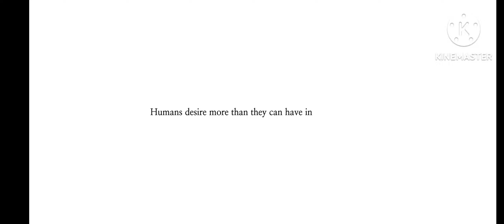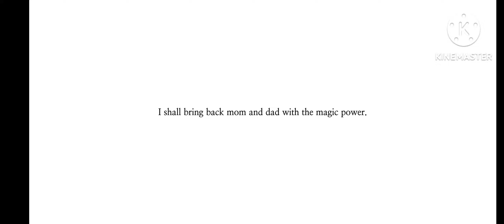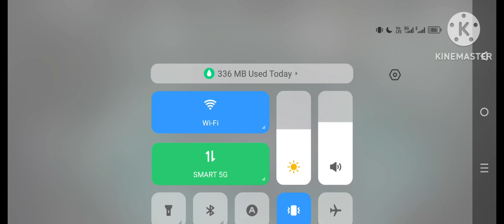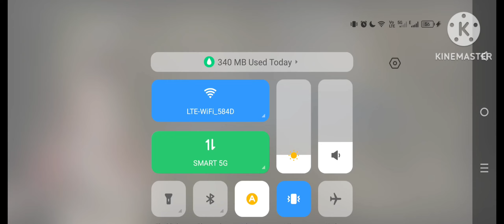Witch Spring 4 Gameplay - Part 1